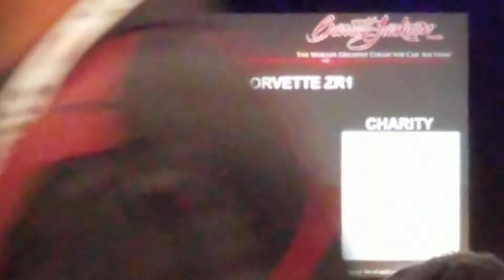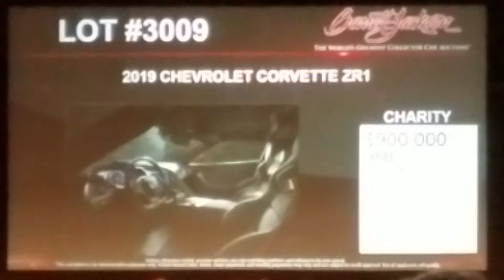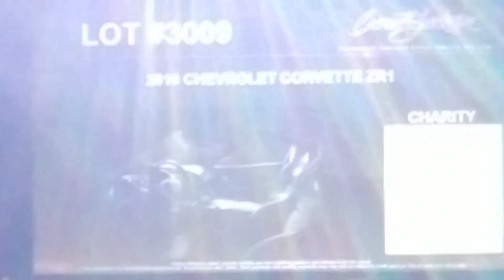#001 2019 Corvette ZR1